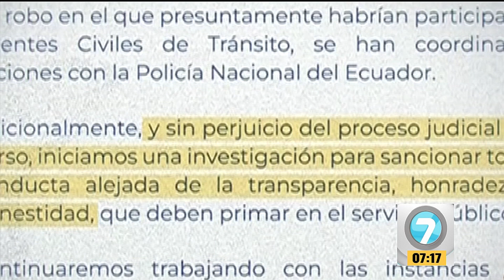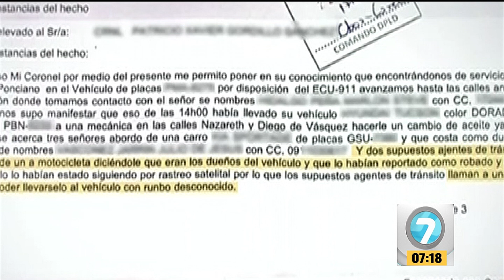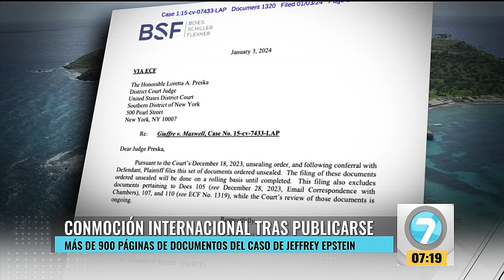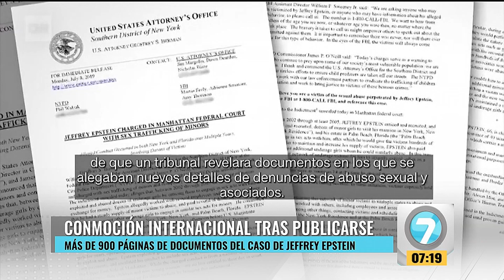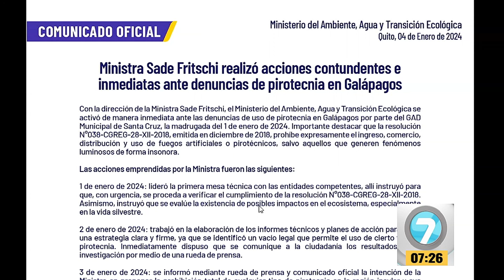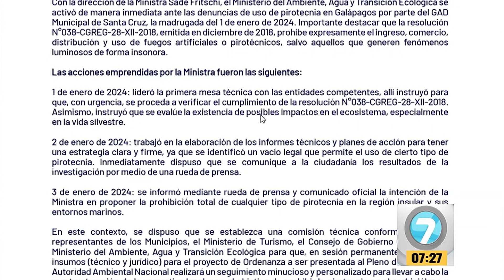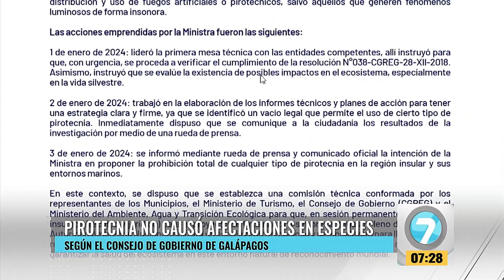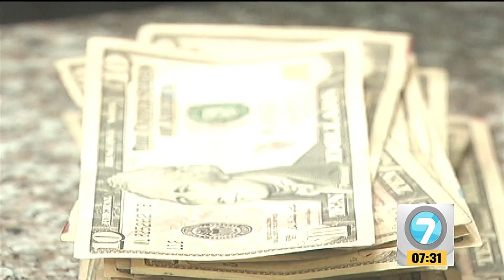Noticias7 - Emisión Matinal 05 de Enero del 2024